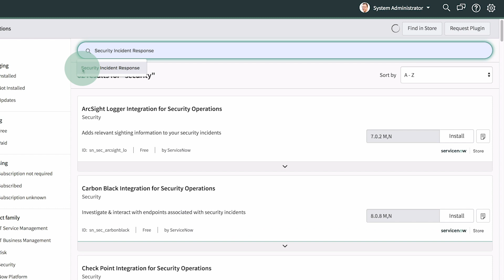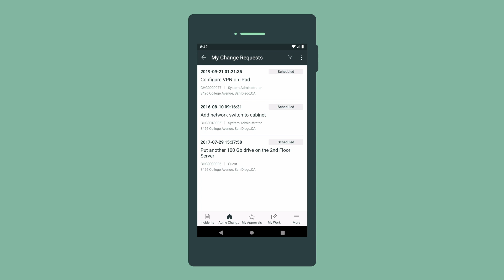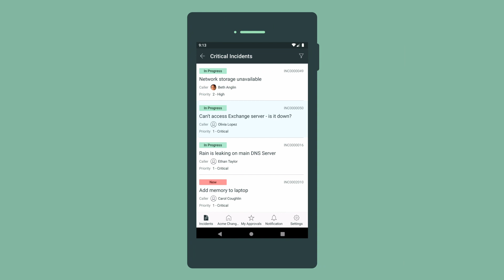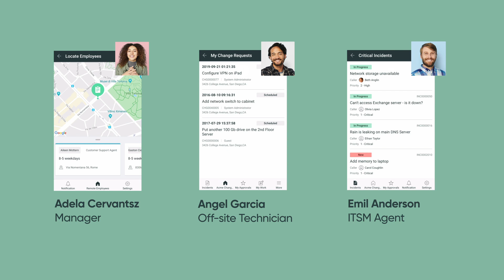Getting started with the Mobile Agent app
Demonstrates how to get started with the ServiceNow Mobile Agent app in the New York release to perform work tasks on the go.

This video applies to UI16, the latest version of the user interface, in the New York release. It may apply to future releases as well.
UI16 is the default user interface for new instances, starting with the Geneva release. To get UI16 on upgraded instances, the UI16 plugin must be activated.